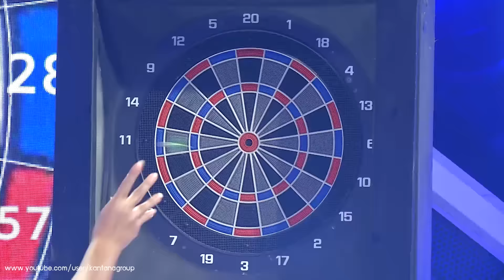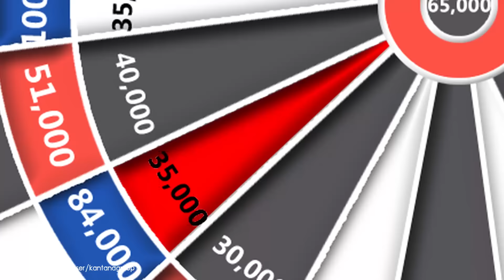ทีเด็ดลูกหนี้ ออกอากาศ 10 มิถุนายน 2559